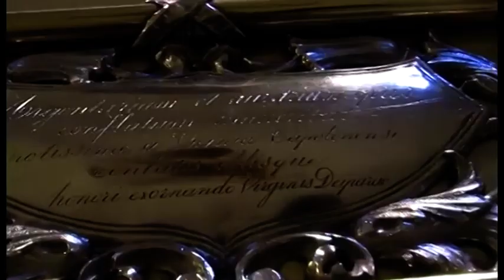Arezzo, restaurata l'icona sacra della Madonna del Conforto